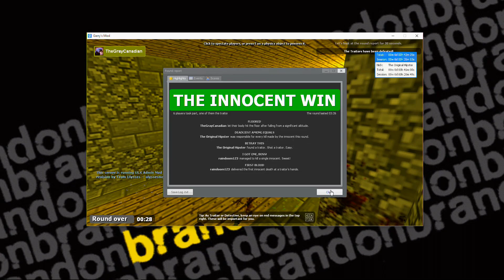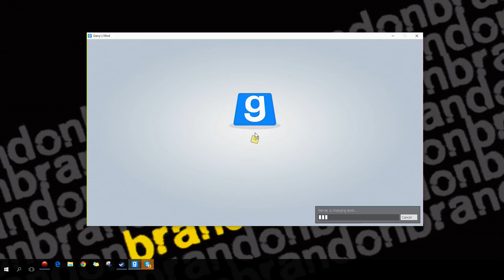TTT with friends